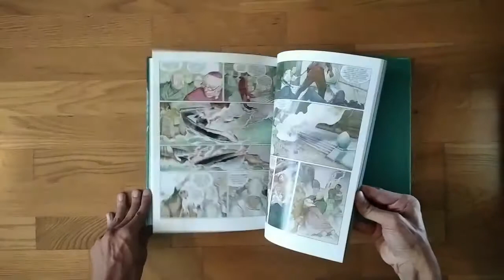Cara de Luna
La isla de Damanuestra se encuentra sometida por dos dictaduras: la primera impuesta por la naturaleza, en forma de olas gigantes que arrasan todo a su paso. La segunda es la del Kondukator Óscar, líder supremo que gobierna con mano de hierro sobre los habitantes de esta ínsula. Pero la aparición de un misterioso hombre capaz de controlar las aguas amenaza con subvertir el orden imperante, dando esperanza a una población doblemente sometida.

Edición integral de este gran clásico de la ciencia ficción que supuso el inicio de una larga colaboración entre dos genios del noveno arte. Un cómic absolutamente revolucionario que llega ahora en una edición definitiva repleta de extras.